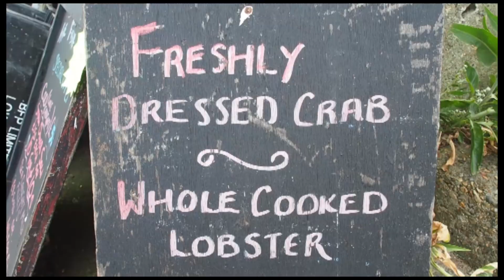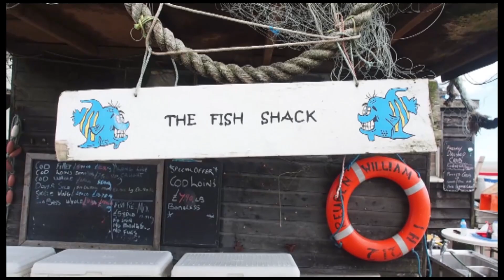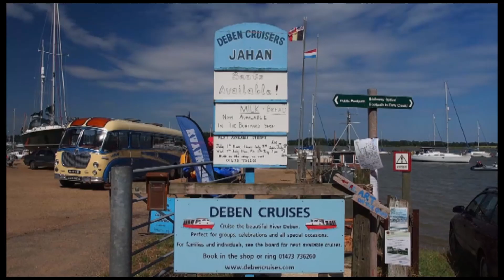Esper Refit 22 - Waldringfield Boatyard Special; decks complete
In this special update we not only check on the progress of Esper's refit, but also take a peek inside a small boatyard in the village of Waldringfield, Suffolk, UK. It was bought recently by our liveaboard friends Mark and Emma Barton of sailing yacht Cowrie, who are now adjusting to life on land after selling their boat. Esper, meanwhile, has all her painting complete, but did Goy the head painter ever turn up?